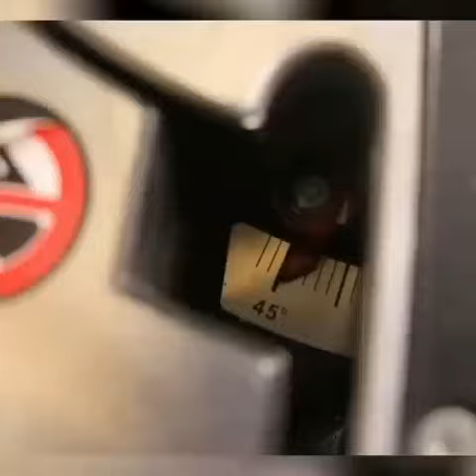pencil cutting a big cutter and use of different types 😯